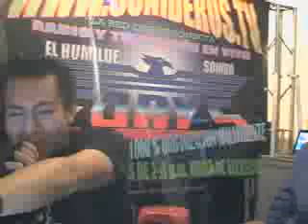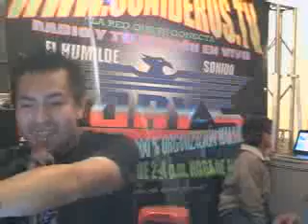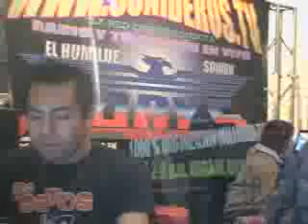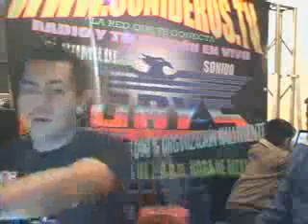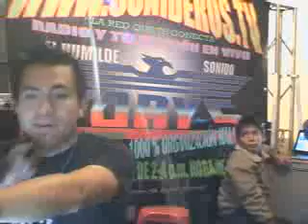DE PUNTA A PUNTA